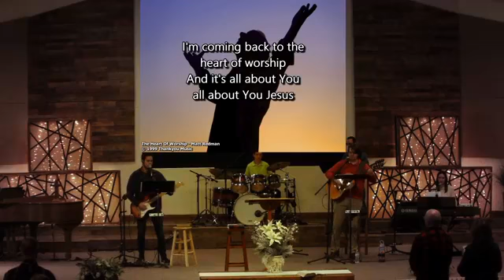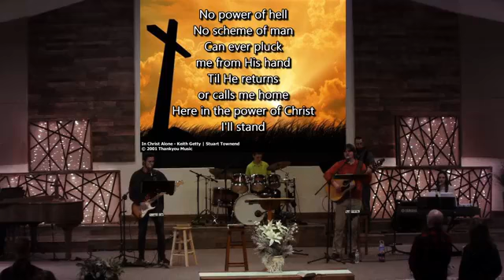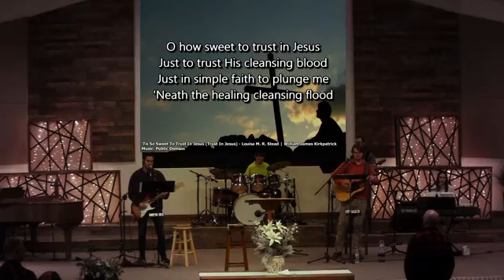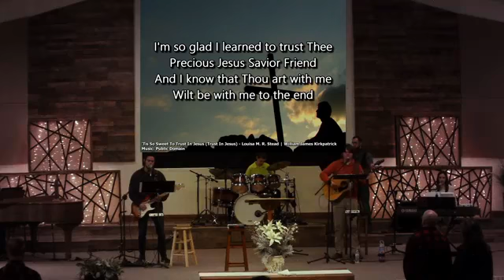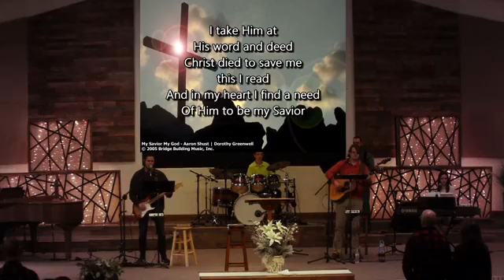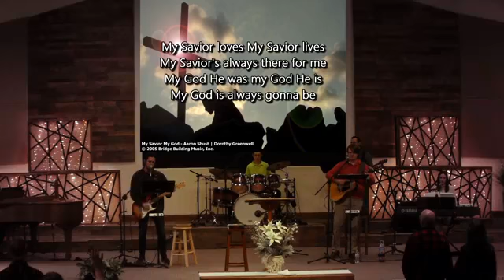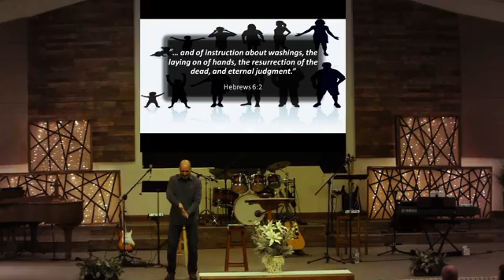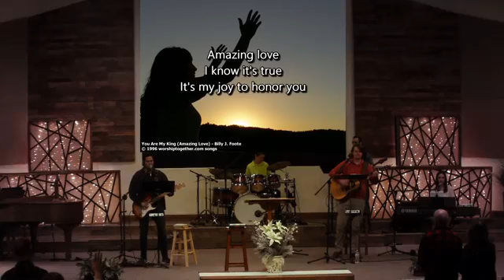Worship Service 1 17 2021